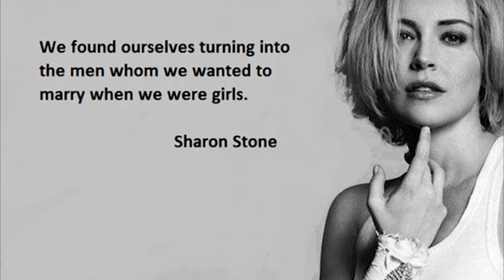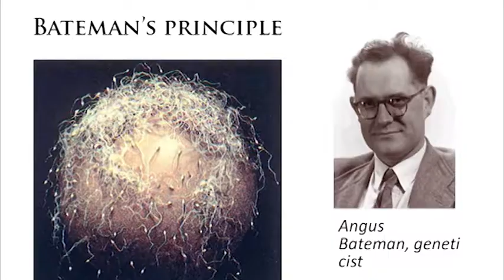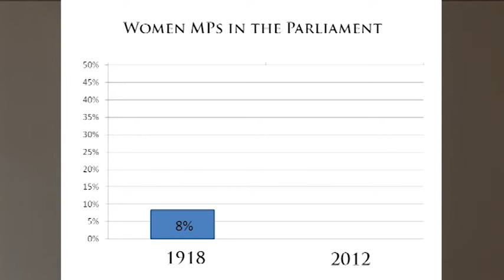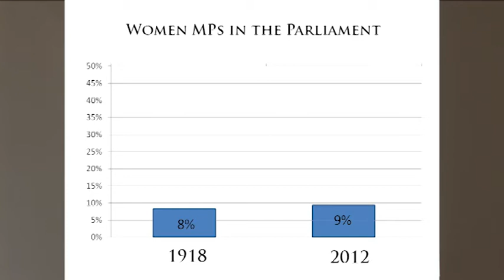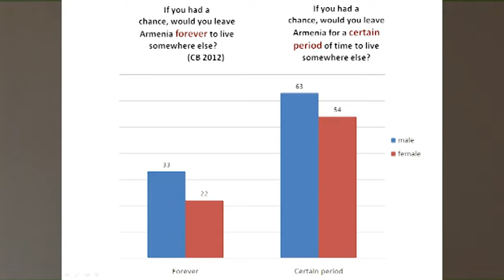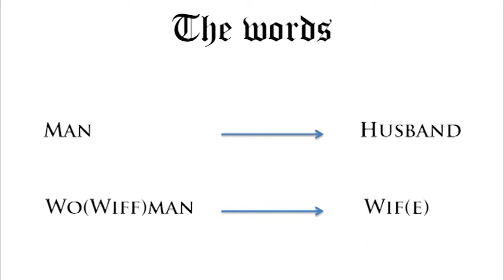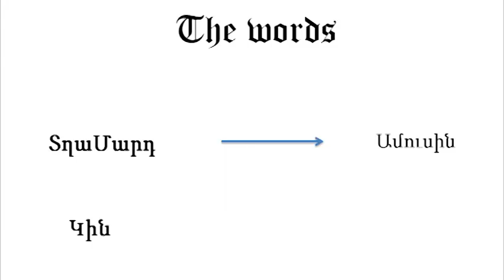Armenian Zargatsment: Marina Mkhitaryan at TEDxYerevanChange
Armenian Zargatsment is the mutation that happened to International Development when it indigenized in Armenia. The talk is a caricature on gender-oriented development programs implemented in Armenia. Meanwhile it's a puzzle that tests your thirst for curiosity and symbolism.